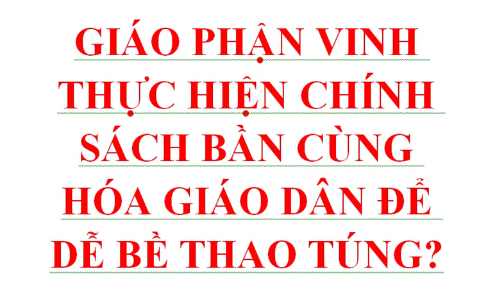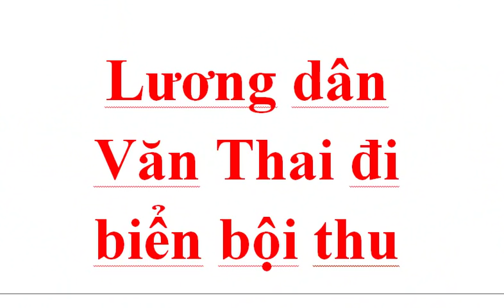Linh mục Nguyễn Đình Thục bần cùng hóa giáo dân để làm cớ vu cáo chính quyền vụ Formosa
Ngày 29/10/2017 vừa qua, Nhóm Tiếng Dân cùng với VietVision và cờ đỏ Hà Nội về xã SƠn Hải, ngay cạnh giáo họ Văn Thai của linh mục Nguyễn Đình Thục, tận mắt chứng kiến cảnh ngư dân là giáo dân bỏ thuyền để mục nát cho các nhà đấu tranh dân chủ về làm phóng sự, đưa tin về sự tiêu điều, khốn đốn của ngư dân Nghệ An ảnh hưởng vụ Formosa! Trong khi đó, cách mấy mét là ngư dân -lương dân tập nập với cảnh giao thương bội thu nhờ biển. Thật vô cùng đâu xót cho giáo dân của linh mục Nguyễn Đình Thục và phẫn uất với tội ác của họ đối với con chiên của mình